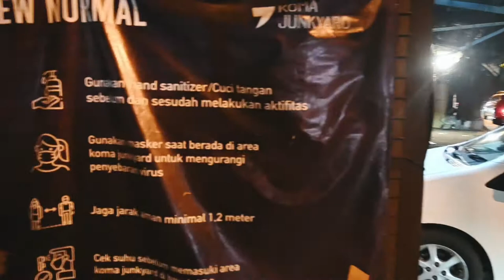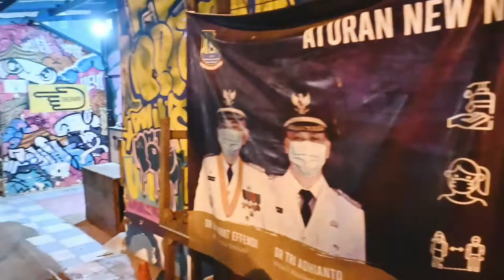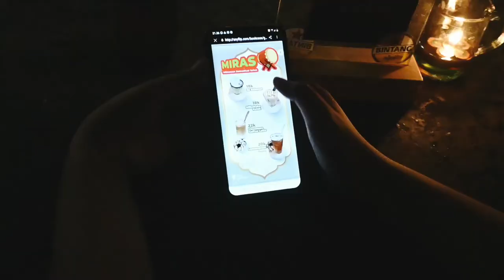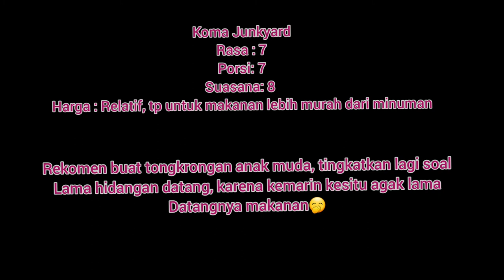Honest Review Cafe Koma Junkyard, cafe hits Bekasi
Hai assalamualaikum, konten Jalan dan kuliner Ranietha terbaru nih, minggu ini akan mereview cafe hits Bekasi Koma Junkyard, kenapa sih cafe ini bisa hits? Apa karena makanannya enak atau hanya sekedar tempatnya yg instagramable ? Untuk lebih lengkapnya tonton sampe habis dan dukung kami untuk kasih review jalan dan kuliner yang bagus lagi dengan like,koment, share lengkapnya tonton sampe habis dan dukung kami untuk kasih review jalan dan kuliner yang bagus lagi dengan like,koment, share dan subcribenya terimakasih